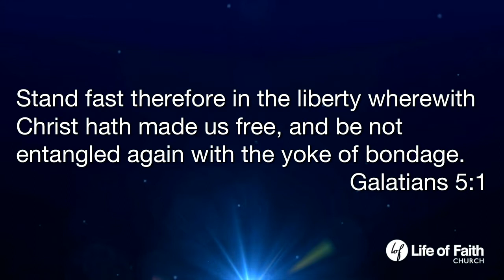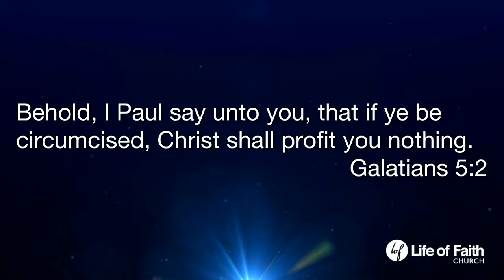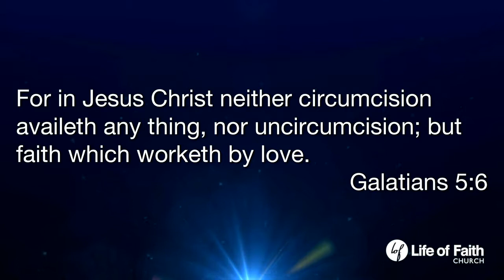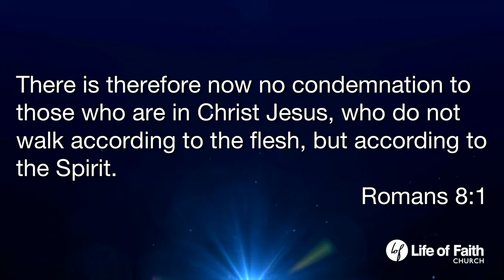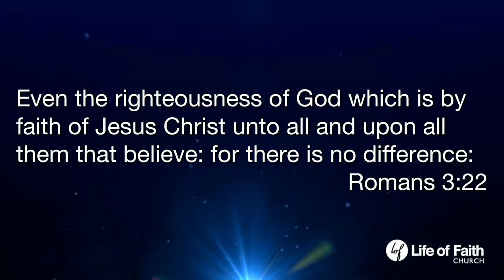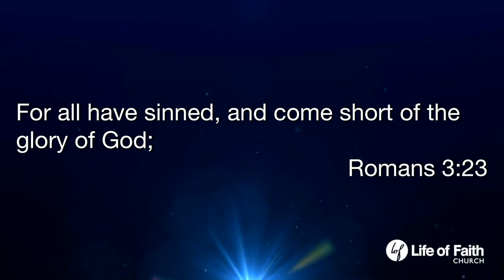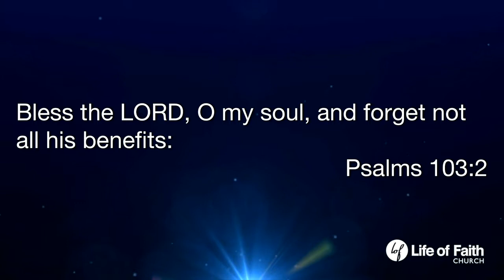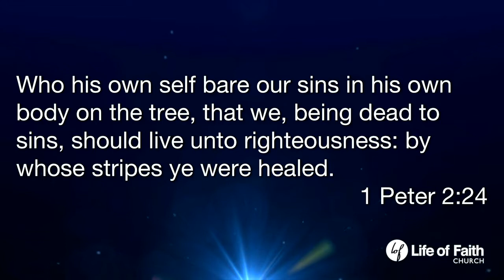Birmingham Grace Conference - Session 6 - Alex Serrano